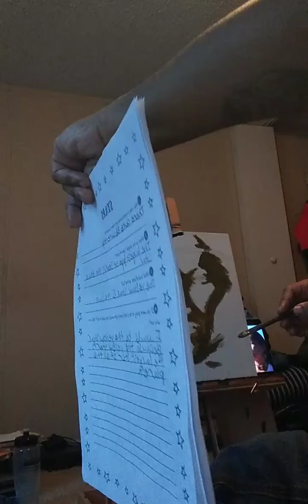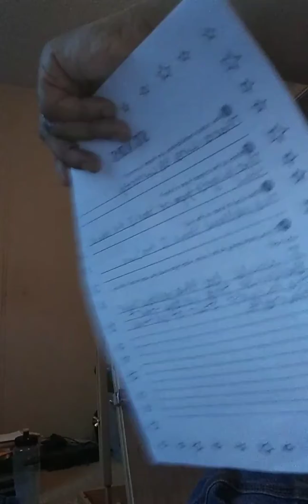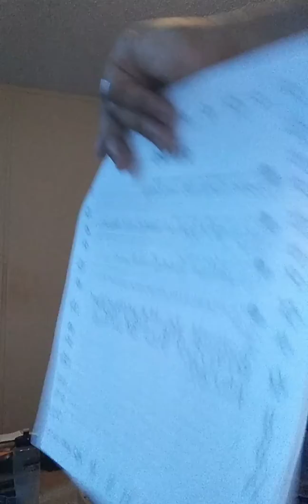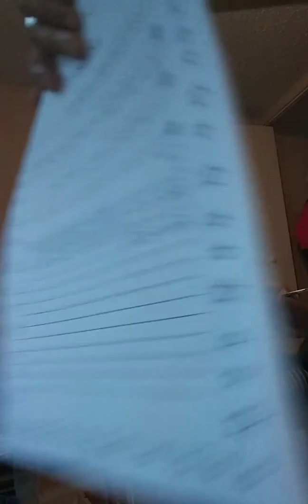LIVE PAINTING "POCAHONTAS" PART 2... THE BACKGROUND!!!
Plus, I was helping my granddaughter with her spelling homework!!!